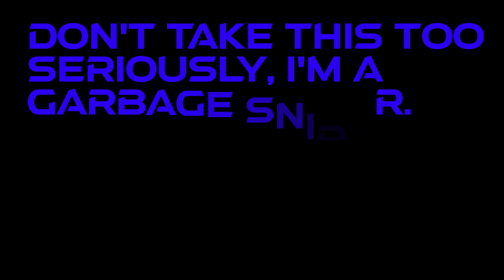💎 DIAMOND Locus Grind💎 | Cod Mobile Sniper Montage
Lol I made a montage of grinding Diamond camo!
Thank you all for all the support i've been getting recently. Y'all are awesome!
The beat in the background is called "Iced out Whip" by Kubsy beats. you can find it
I'm sorry if the editing was bad and if the sniping was slow (It's a 2 attachment locus)
Editing software:
DaVinci resolve 16
Thumbnail software:
Photopea